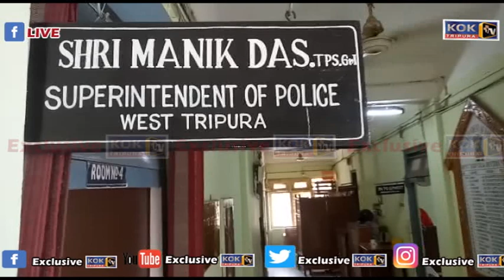HOLI NO RWGWI KERONG RAIDA KHAJAK TONGMANO TWIWI KOK SAKA WEST SP MANIK DAS